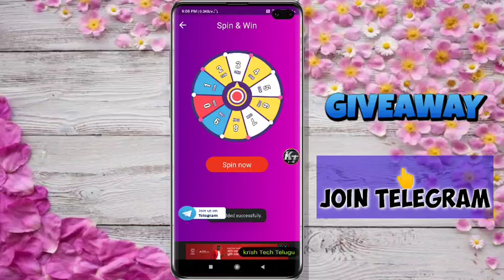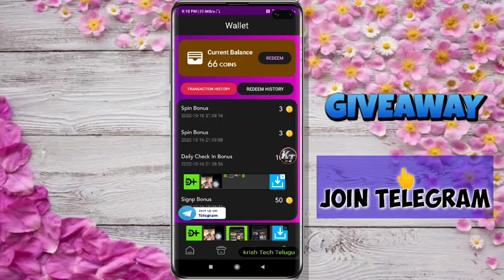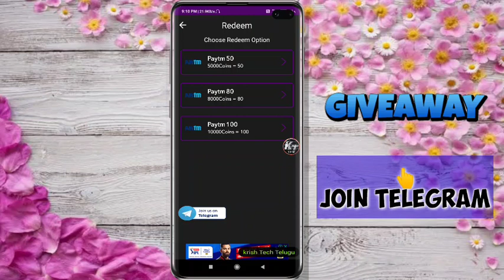Watch videos Earn Free Paytm Cash Telugu | Earsy Paytm Cash Earning Apps Telugu | Best Paytm Cash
hello friends 🙏🙏🙏🙏

new app free paytm cash unlimited
best money earning apps today
new app instant redeem
instant payment app unlimited tricks
top paytm cash earning apps telugu
new gaming earning app 2021 telugu
earn money daily free paytm cash apps
easy paytm cash today
how to get free paytm cash telugu
minimum withdrawal earning apps
refer to earn money app today
new self task earning apps 2021
super money earning apps 2021 telugu
payment proof online app
krish tech telugu
free paytm cash daily earn money apps

1976,Allowance Is Made For 'Fair Use' For Purpoeses Such As Criticism, Comment, News Reporting, Teaching,Scholarship, And Research Fair Use Is A Permitted By Copyright Statute That Might Otherwise Be Infringing,Non-Profit, Educational Or Personal Use Tips